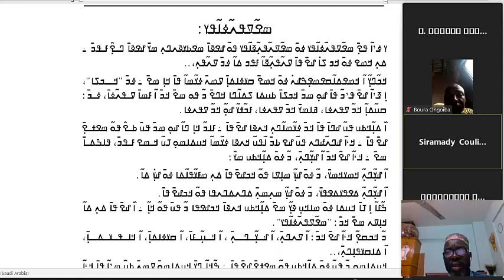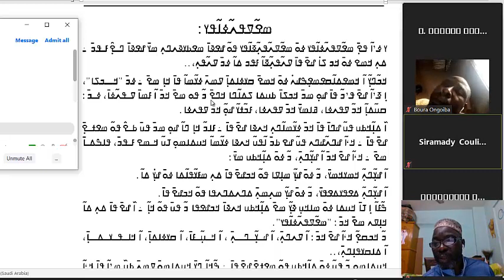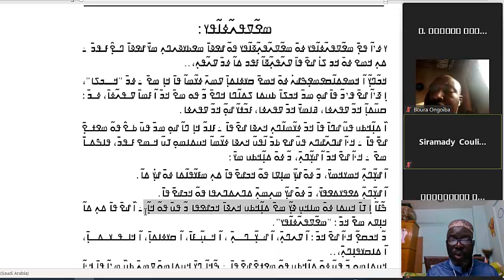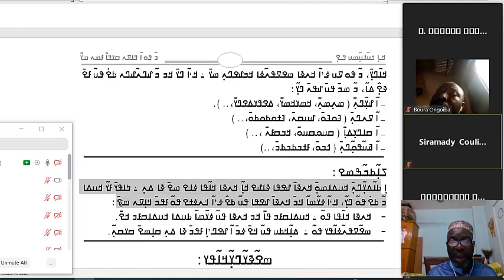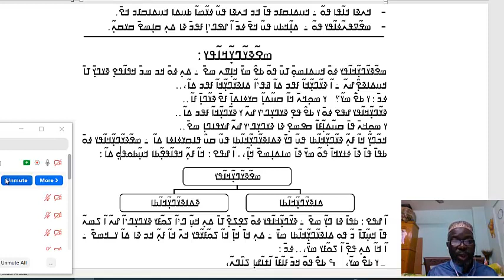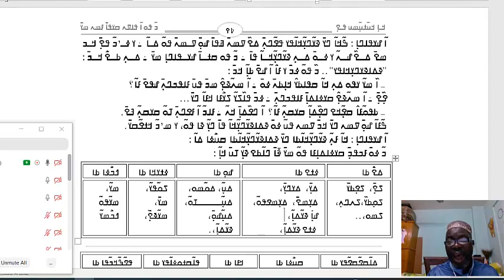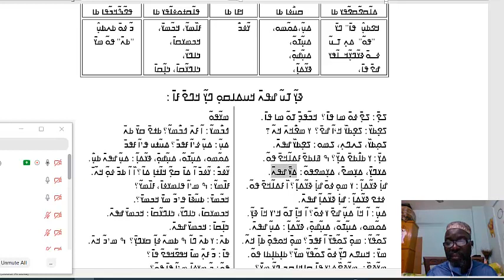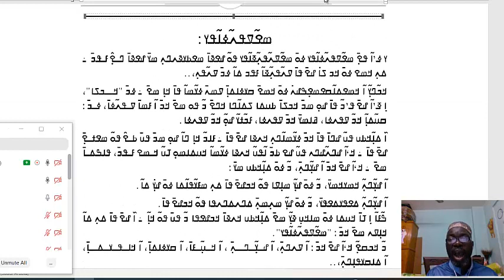ߘߐ߬ߜߟߍ߬ߦߊ߬ߟߌ ߣߌ߫ ߘߐ߬ߢߌ߬ߣߌ߲߬ߞߊ߬ߟߌ ߟߊ߬ߞߐ߰ߟߌ ߀߄ / ߁߂ /߂߀߂߀